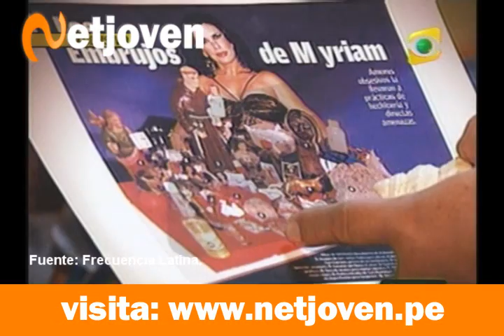Punto Final: Caso Ferfer acercándose al final (Parte 1)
Pruebas del Caso Ferfer que podrían cambiar la sentencia de Eva Bracamonte, presentan evidencia que involucran a Myriam Fefer con el narcotráfico.
Fuente: Frecuencia Latina.